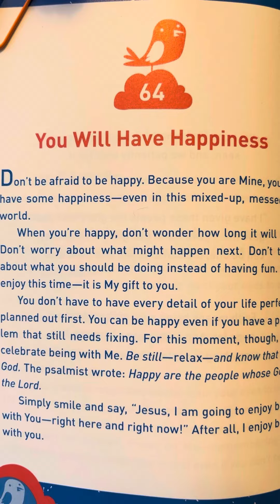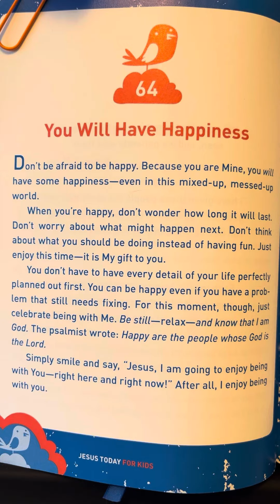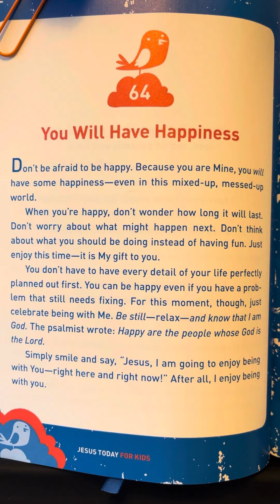64 - Jesus Today for Kids